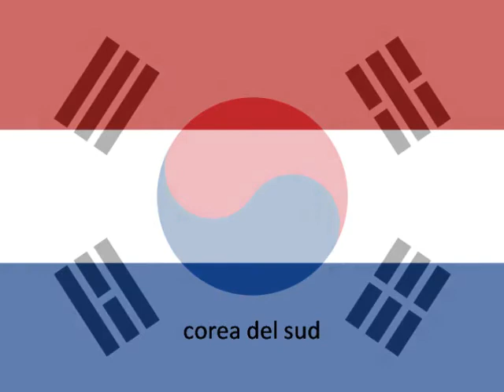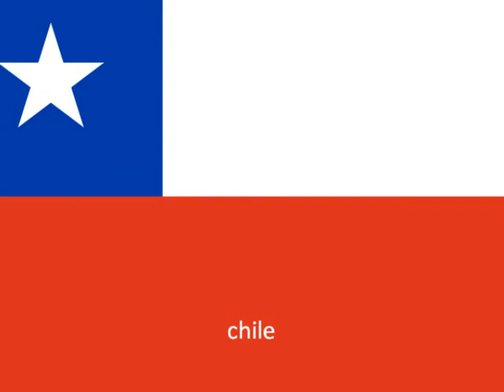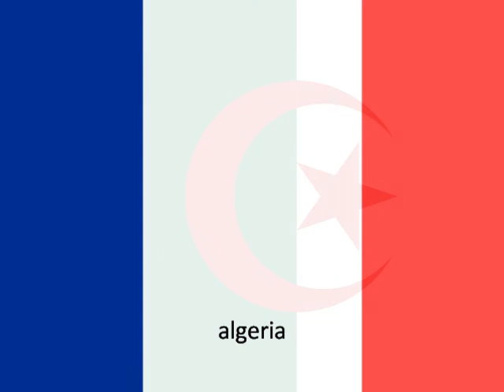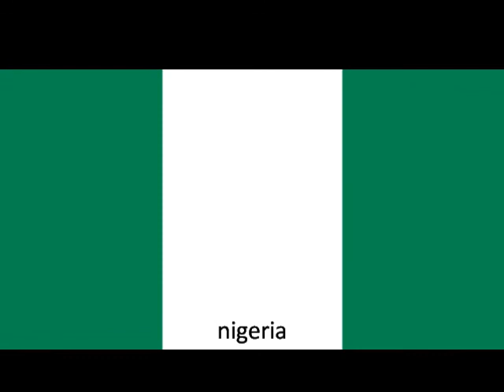waving flag english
bellissima canzone